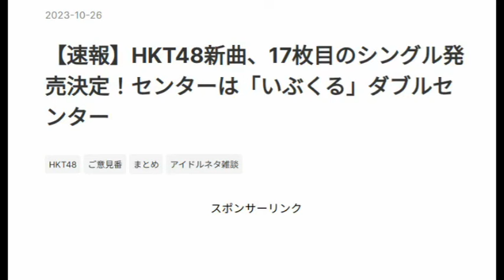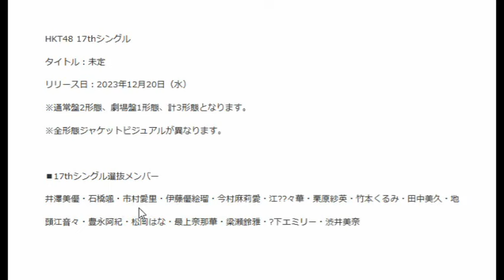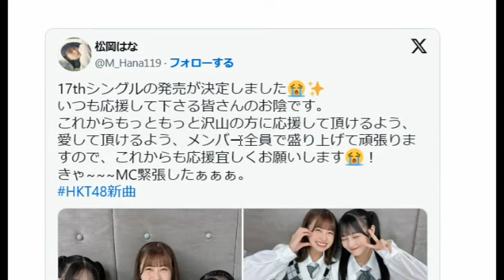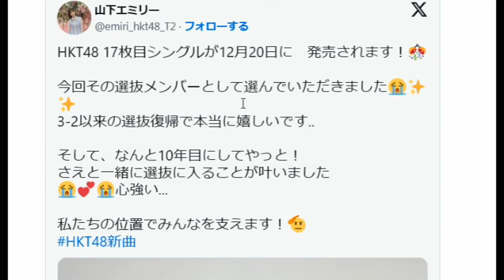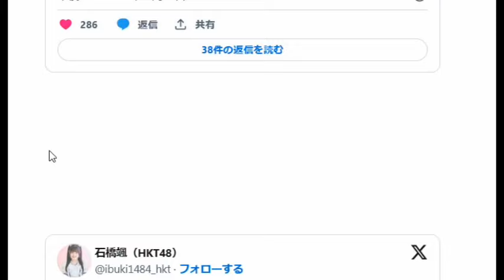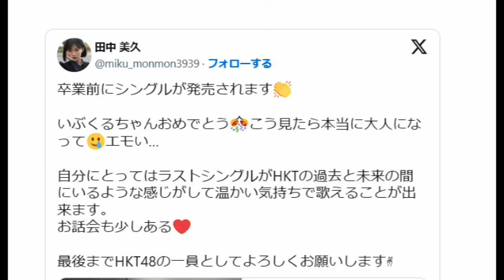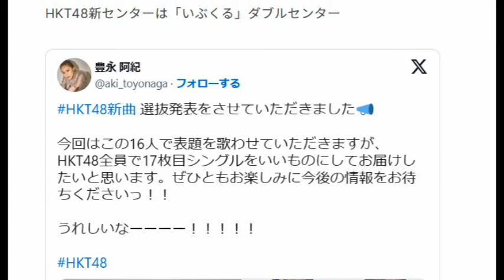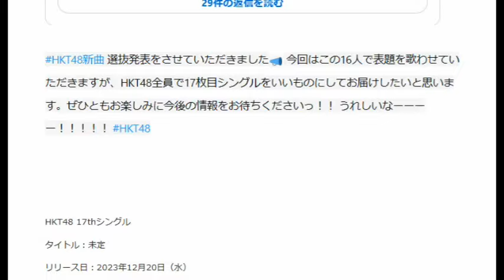【速報】HKT48新曲、17枚目のシングル発売決定！センターは「いぶくる」ダブルセンター…に48古参が思うこと【HKT48】